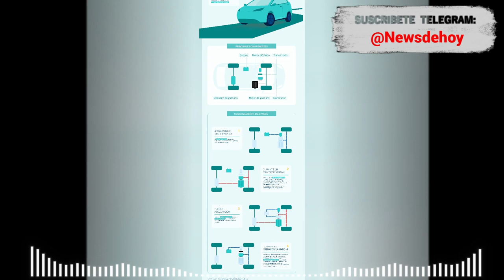🚨🚨¡ALERTA! El futuro es eléctrico Biden da reglas estrictas NOTICIAS DE ESTADOS UNIDOS 13 ABRIL2023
🚨🚨 ULTIMA HORA 🚨🚨¡ALERTA! El futuro es eléctrico Biden da reglas estrictas NOTICIAS DE  ESTADOS UNIDOS 13 ABRIL 2023